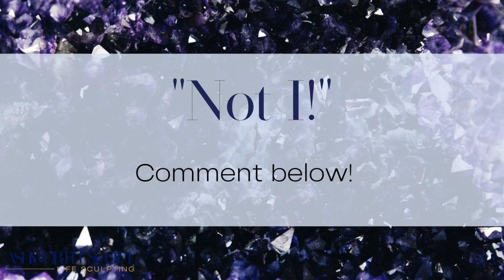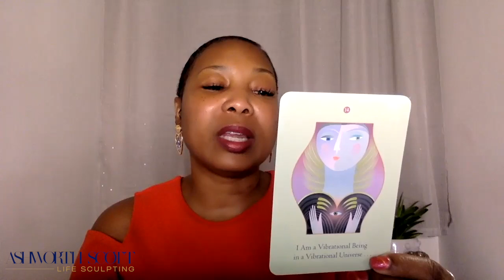12.13.21 Your Monday Money Message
Invest in a 12 or 4 session Energy Healing Bundle with Gillian to maintain & save!

Peace, Love, Bliss, & Abundance,